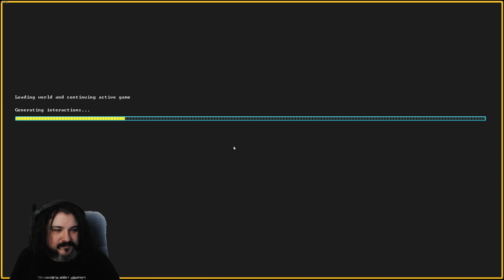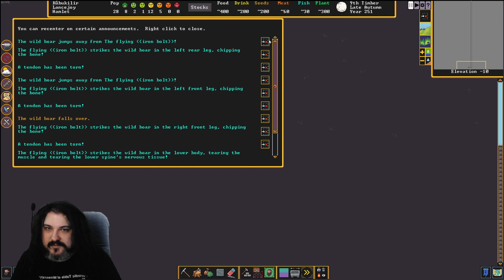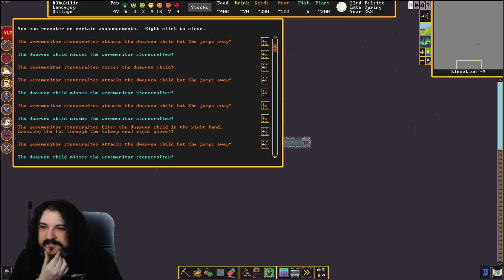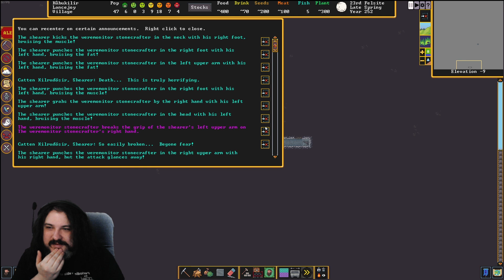Dwarf Fortress: A Fort On the Sea 03 - Cursed Fort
Dwarf Fortress finally arrives on Steam! Chris has no choice but to STRIKE THE EARTH and experience the greatest game of all time all over again! Come watch as Dwarves die in dumb ways and marvel as Chris spends too much time, effort, resources, and lives on trying to build a luxury fort on the sea... all so the poor can rise up and sink the rich!

Chris has no choice but to STRIKE THE EARTH and experience the greatest game of all time all over again! Come watch as Dwarves die in dumb ways and marvel as Chris spends too much time, effort, resources, and lives on trying to make Lava do what he wants.